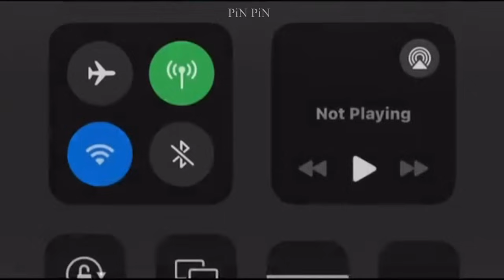GachaLife TikTok Compilation #43